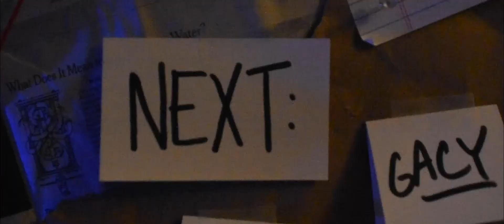KILLER KILLER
A short film I made as the final for my editing class